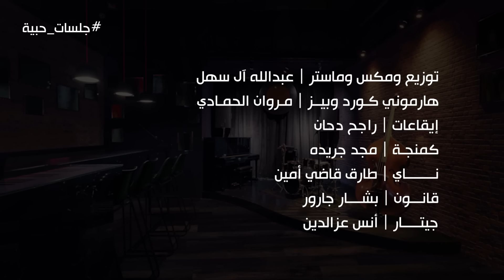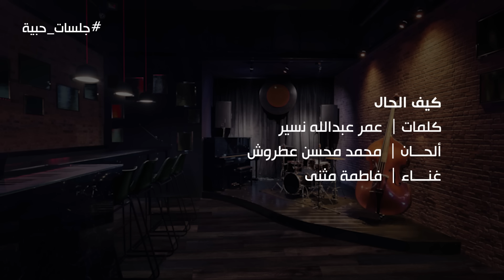ميدلي عزانيات - اداء نخبة من فنانات اليمن | جديد 2021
ميدلي عزانيّات
للفنان الكبير الراحل
محمد صالح عزاني

فكرة وإشراف
عبدالله آل سهل

غناء
مارينا
رُبى نصر
فاطمة مثنى
رحاب قطابر
عُلا الناصري
نورهان خالد

توزيع ومكس وماستر | عبدالله آل سهل
هارموني كورد وبيز | مروان الحمادي
إيقاعات | راجح دحان
كمنجة | مجد جريده
ناي | طارق قاضي أمين
قانون | بشار جارور
جيتار | أنس عزالدين

هندسة صوتية
عبدالرحمن سرور - صنعاء
أستوديو Yellowhive - ماليزيا

تصوير
هشام غالب
عبدالرحمن محجب
نسيم العبسي
Jason

إضاءة | مصطفى الشيبان
مونتاج إخراج | عمر شمسان
تسويق | احمد ياسين

شكر خاص
المخرج محمد فاروق
الفنان أسامة عزاني
خالد الملحاني
هيثم الحضرمي
غدير محمد
شهاب سند

مستحيل أنساك
كلمات | عبدالصمد عبدالجبار
ألحان | محمد محسن أحمد (المحسني)
غناء | مارينا

إشتقت لك
كلمات | محسن علي بريك
ألحان | محمد مُرشد ناجي
غناء | رُبى نصر

كيف الحال
كلمات | عمر عبدالله نُسير
ألحان | محمد محسن عطروش
غناء | فاطمة مثنى

إتفقنا إننا مانتفق
كلمات | مصطفى خضر
ألحان | محمد صالح عزاني
غناء | رحاب قطابر

فين التقينا
كلمات | محمد سعد عبدالله
ألحان | فيصل عبدالعزيز حمود
غناء | عُلا الناصري
غناء | نورهان خالد

مونتاج وإخراج
عمر شمسان

إنتاج
عبدالله آل سهل

تنبيه هام: اعادة رفع المحتوى يعرض قناتك للاغلاق

جلسات_حبيّة

ملحوظة: اعادة رفع الاغنية يعرض قناتك للابلاغ
جميع الحقوق محفوظة للفنان عبدالله ال سهل ©